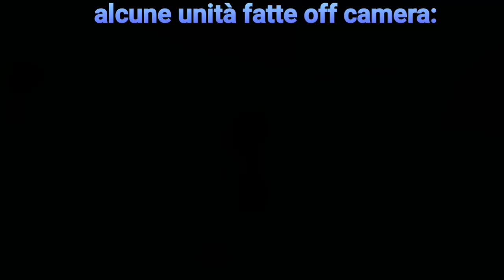nuove unità e proseguimento della story - Roblox All Stars Tower Defense #13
Minigame:
Scrivi il minutaggio in cui compare la Nutella per vincere un ❤ nei commenti e per comparire nel prossimo video